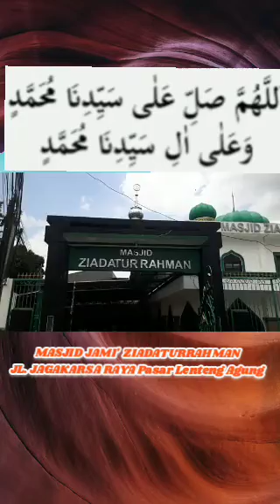🔴 MASUK SURGA SEBAB SEEKOR LALAT -Masjid Jami' Ziadaturrahman JL. JAGAKARSA RAYA PASAR LENTENG AGUNG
Khutbah jum'at singkat

GARA-GARA LALAT MASUK SURGA

Tema: 3 hal dalam 3

Masjid Jami' Ziadaturrahman

 JL. JAGAKARSA RAYA PASAR LENTENG AGUNG JAKARTA SELATAN INDONESIA.